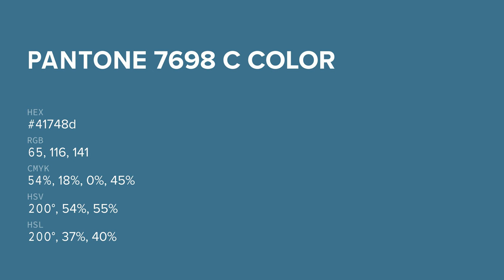color 41748d hex color - Blue color - Warm color 41748d